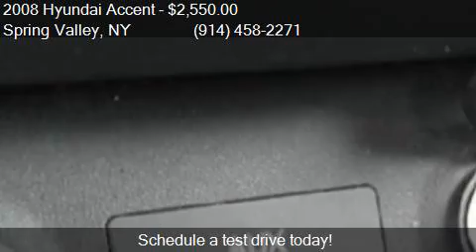2008 Hyundai Accent GS 2dr Hatchback for sale in Spring Vall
This 2008 Hyundai Accent GS 2dr Hatchback is for sale in Spring Valley, NY 10977 at West Nyack Motors llc.

Engine: 1.6L I4 Natural Aspiration
Transmission: Manual 5-Speed
Color: Green
Mileage: 161000
Contact West Nyack Motors llc 309 N. Main Street Spring Valley, NY 10977 to test drive this 2008 Hyundai Accent GS 2dr Hatchback today.